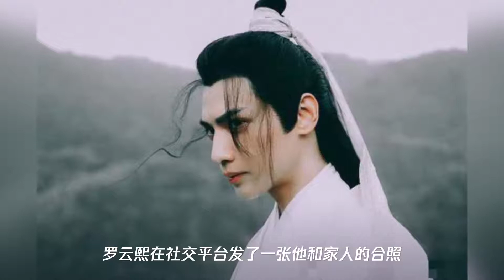罗云熙爸爸老版小鱼仙官？家庭合照父子颜值双双在线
➤Thanks收看！